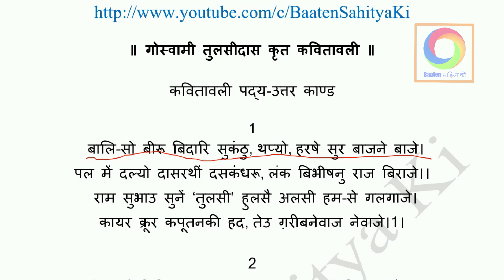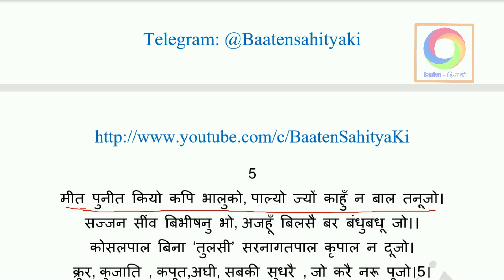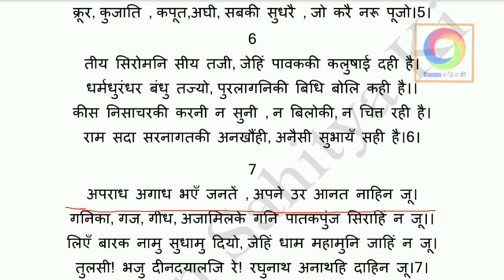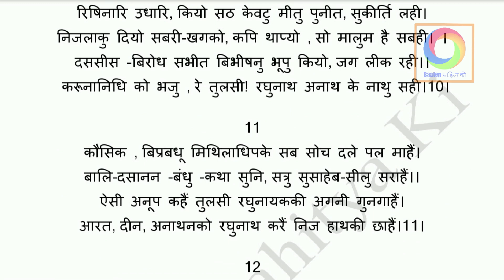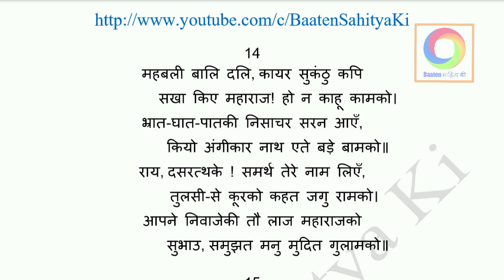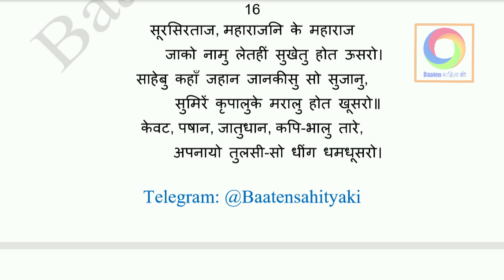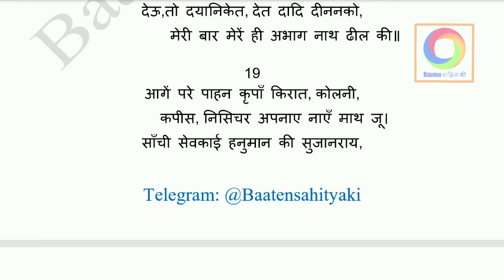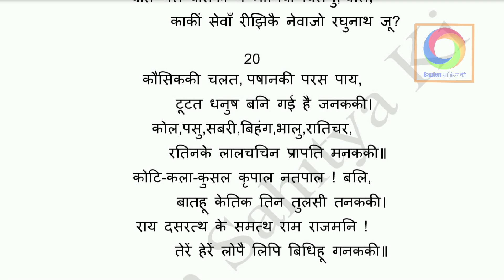कवितावली ~ उत्तरकाण्ड ~ तुलसीदास (छंद 1-20)